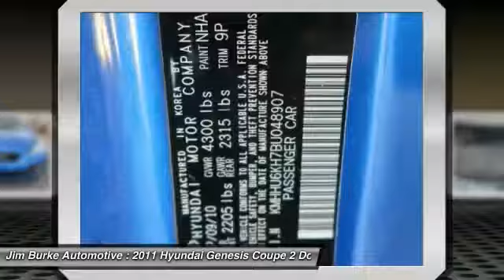2011 Hyundai Genesis Coupe Birmingham AL SU18181B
2011 Hyundai Genesis Coupe Grand Touring w/Blk Lth

CARFAX 1-Owner! -Leather seats -Navigation -Sunroof -Bluetooth -Satellite Radio -Auto Climate Control -Fog Lights -Security System -Parking Sensors -Garage Door Opener -Power Locks -Keyless Entry -Power Windows -Steering Wheel Controls -Cruise Control -Leather Steering Wheel -Tire Pressure Monitors -Traction Control brbrBACK by popular demand, FREE Oil Changes & Wiper Blades for LIFE! ALL Customers, parts and labor included! brbr**All mileage shown is approximate. Demonstrations and test drives will alter original inventoried mileage.